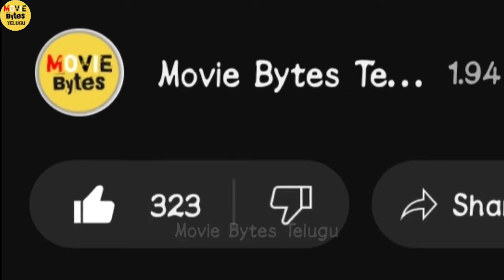Akaash Vani Movie Explained in Telugu | Movie Bytes Telugu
Akaash Vani  Movie | Akaash Vani  Movie Explained In Telugu | Akaash Vani  Movie Explain Telugu | Akaash Vani  Movie 2023 Movie | Akaash Vani  Movie Telugu Review

Hello Friends Today I Will Explained In Hollywood Movie Akaash Vani  Movie (2023) I Hope You Are Enjoying This Beautiful Movie And If You Like It Then Please Subscribe To My Channel

'' Akaash Vani  Movie Explained In Telugu "
" Akaash Vani  Movie 2023 Movie  "

Akaash Vani MovieExplainedInTelugu
Akaash Vani Movie